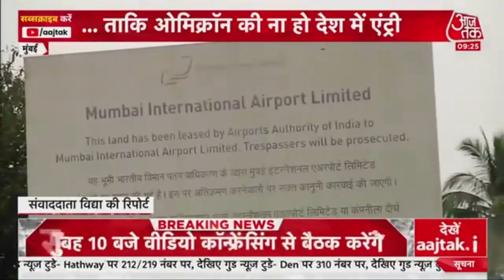Corona के नए Variant Omicron को रोकने के लिए Mumbai Airport पर सख्ती I Ground Report I Latest News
Corona के नए Variant Omicron को लेकर Airport पर सख्ती बरती जा रही है. हाई रिस्क देश से आने वाले सभी यात्रियों की टेस्टिंग की जा रही है. वहीं सभी यात्रियों के पास नेगेटिव रिपोर्ट होना जरूरी है. साथ ही लोगों को इन देशों की यात्रा करने से मना भी किया जा रहा है.